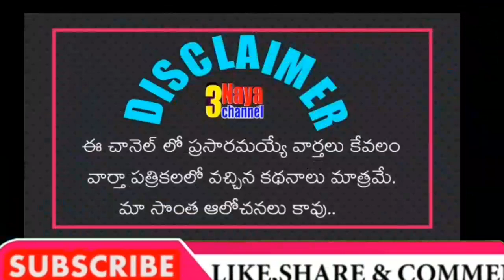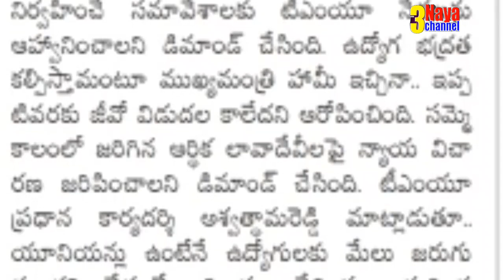Eemployees need Unions to Question the Governments on their Rights.